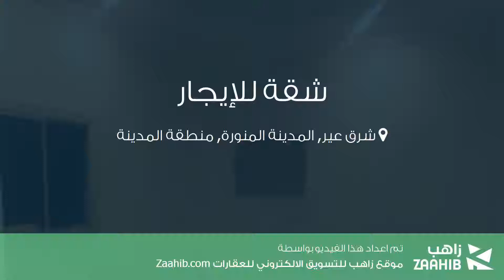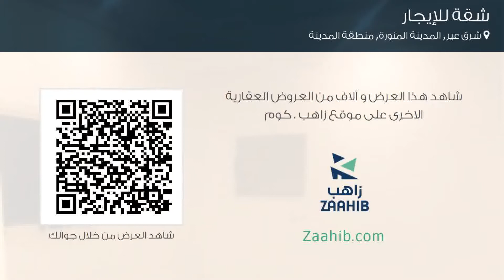شقة للإيجار في شارع الامير سلطان بن عبدالعزيز, حي شرق عير, مدينة المدينة المنورة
تفاصيل العرض:-

رقم: 4502905

ميزات:-

4 الغرف, 1 غرف أخرى, 3 عدد دورات المياه, 2 رقم الدور, 2015 سنة البناء, سكني, تجاري, صالة